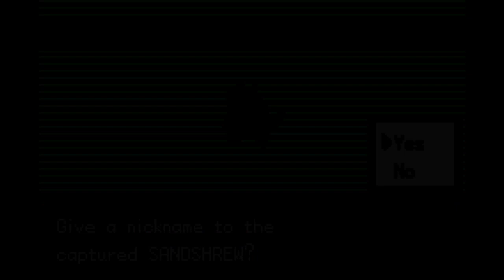Cerulean Sightseeing | Pokémon Leaf Green Ep.5